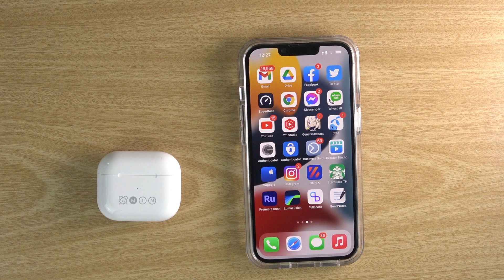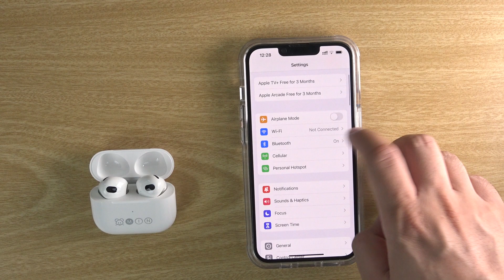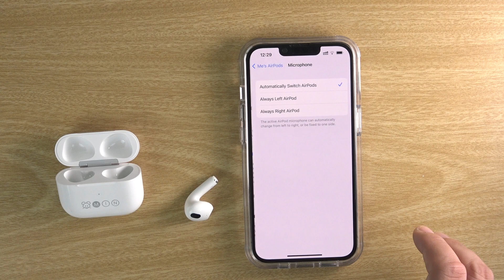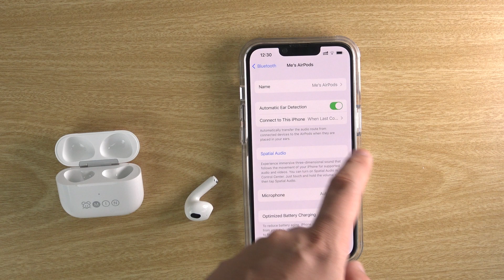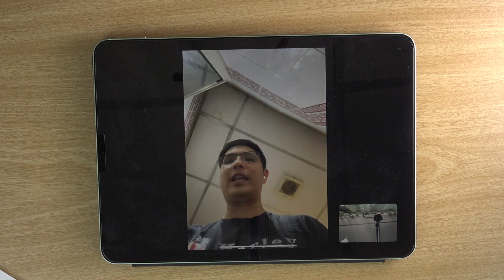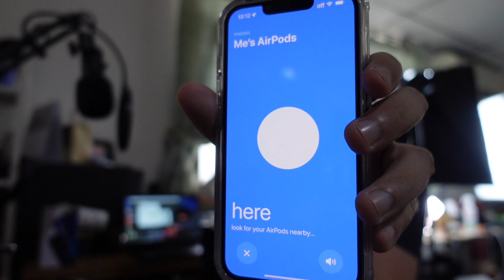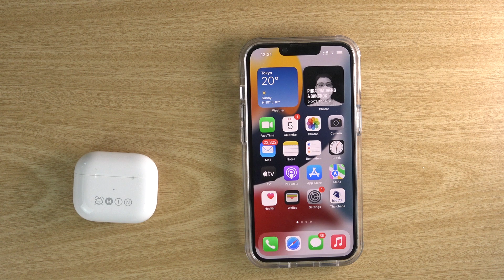เล่าหลังลอง AirPods 3 ใหม่ล่าสุดการพัฒนาของหูฟัง EarBuds ที่หลายคนรอคอย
เรียกได้ว่าสิ้นสุดการรอคอยแล้วสำหรับ AirPods 3 ใหม่ที่เพิ่งเปิดตัวอย่างเป็นทางการและมาพร้อมกับคุณสมบัติที่เรียกได้ว่ารุ่นบนและล่างต้องหนาวสั่นเลยครับ แต่มันจะดีแค่ไหน มาดูคลิปแกะกล่องก่อนที่จะมีการเปรียบเทียบแบบชัดเจนในเร็วๆ นี้

แต่ละช่วง

0:36 แกะกล่อง
ี2:11ดีไซน์
5:49 การเชื่อมต่อกับ iPhone
8:10 การสวมใส่ / การสั่งงาน / ระบบเสียง
10:31 Voice Isoration
11:01 Find My
12:21 อายุการใช้งานแบตเตอรี่
12:55 สรุปหลังลอง